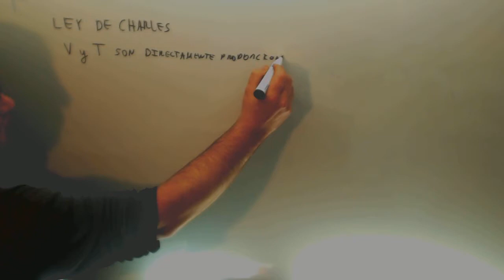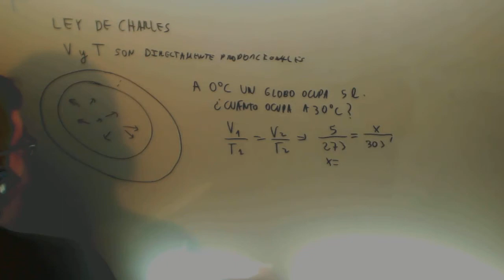Ley de Charles Fisica y Quimica 3º ESO Academia Usero Estepona